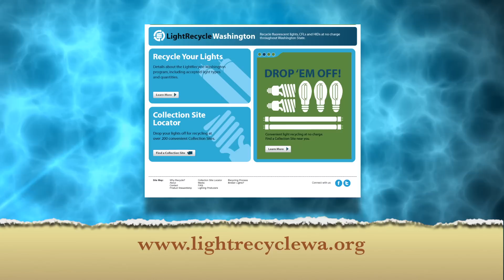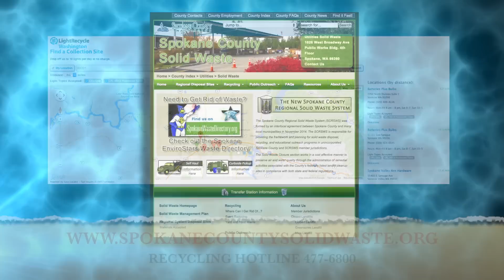Disposing of CFL Bulbs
Please note that flourescent bulbs contain mercury wich is hazzardous to humans, animals and the environment.  Please dispose of your used CFL's or flourescent tubes safely.